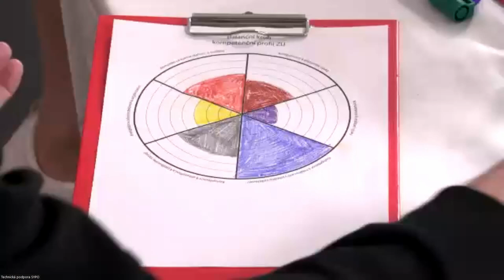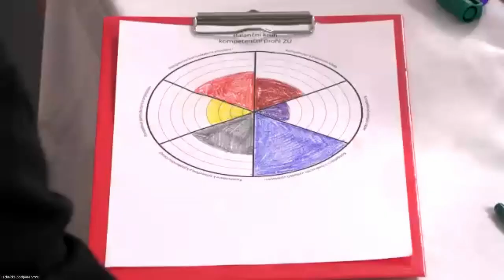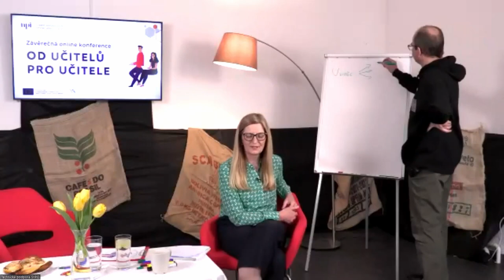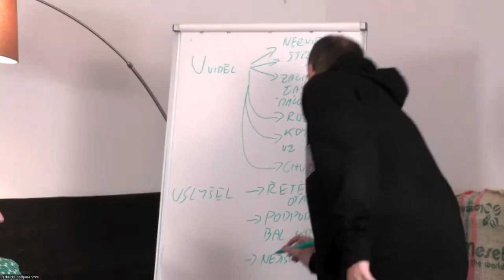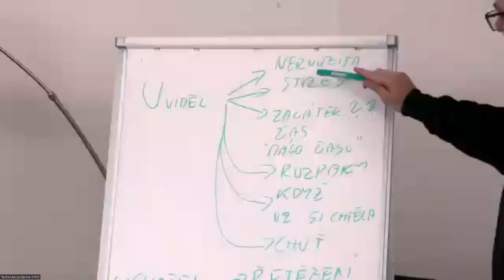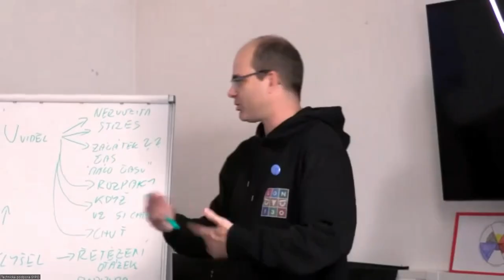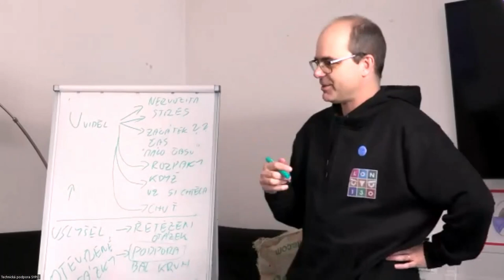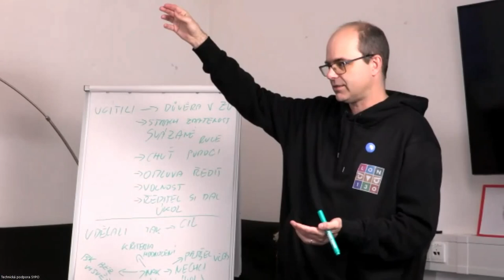Závěrečná konference - Workshop: Pohled vedení školy